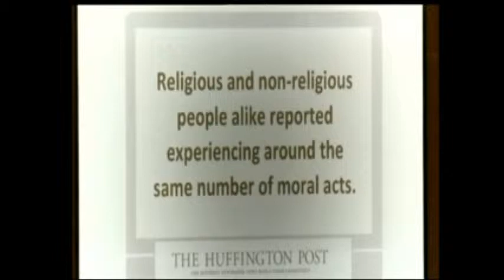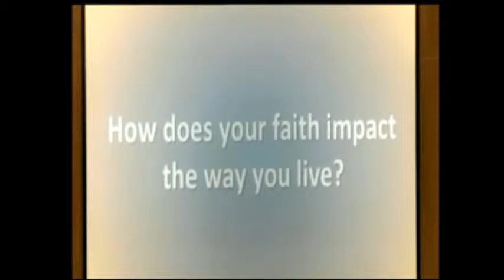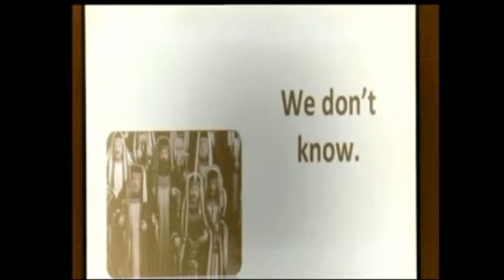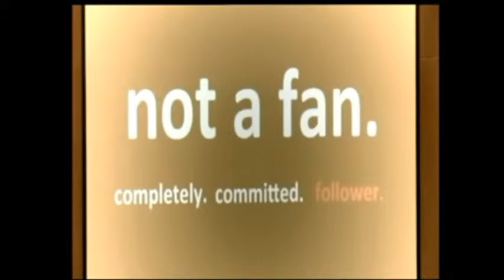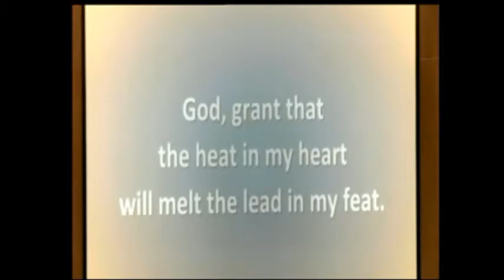September 28 2014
Mount Vernon First
Sermon
Pastor Victor Long